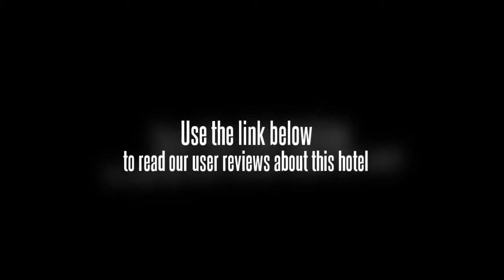Zhongshan Sunshine Business Hotel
Located in the influential western district of town, the Zhongshan Sunshine Business Hotel provides local access to many of the attractions and sights of Zhongshan. This Zhongshan hotel is a 4 star rated business hotel and guests will find that it offers immediate access to the city's commercial centers. Public transportation options such as the bus and train in proximity to the Zhongshan Sunshine Business Hotel.

Rooms are fully furnished, clean, and air conditioned for guests at the Zhongshan Sunshine Business Hotel. The front desk provides room service and wake up calls. Rooms can also be upgraded from the standard rooms to deluxe all the way up to suites. A TV and radio are provided in room as is a phone with international direct dial and direct dial local services. A desk is provided in each room for work.

Many amenities available are ideal for both the weekend getaway as well as the full business excursion. A multifunctional fully equipped meeting center offers options for small and large scale functions. Dining is enjoyed with variations on Chinese menu items and Western flavor buffets. A convenient banquet hall is provided on site. Services available from the hotel include health care, travel information and a ticket center. Relaxation time is enjoyable with a trip to the sauna or a visit to the in house bar and lounge.